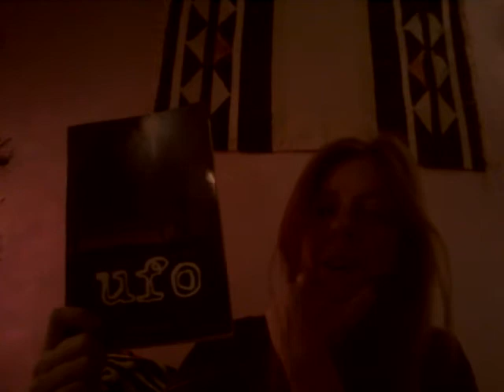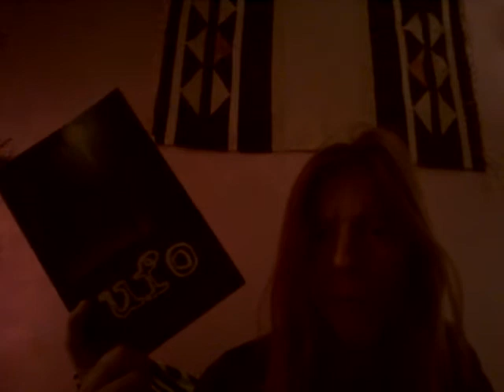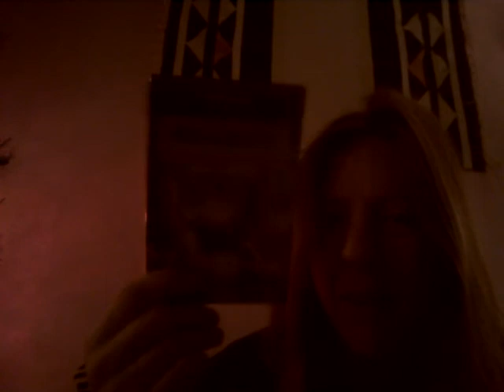BOOKS and More Ideas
Check 1,2 check.  Is this thing on?  Faraday Cage for houses?  Any contractors out there want to make a buttload, of money that is...